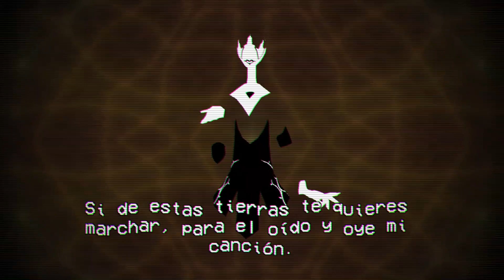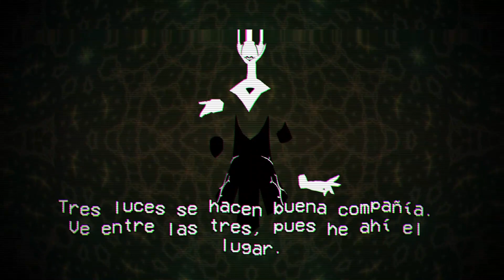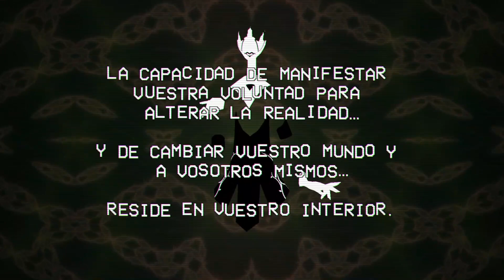La Tierra de la confución - Final / Cassette Beasts 17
Cassette Beasts es un juego de domesticación de monstruos que tiene varias similitudes con la serie de videojuegos Pokémon. El juego está inspirado en la serie de videojuegos Pokémon y sigue el progreso del jugador mientras se transforma en bestias usando un reproductor de casetes mientras intenta regresar a su hogar.